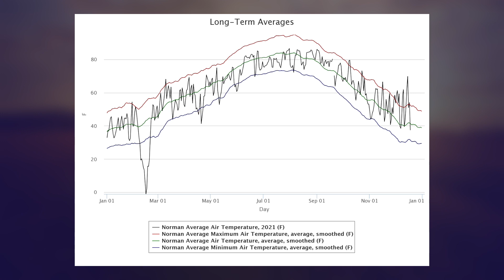Mesonet Roundtable 2021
Wes Lee talks about the unusual weather last year for Oklahoma and what we can expect in the winter of 2022.

Join us for SUNUP:
Saturday at 7:30 a.m. & Sunday at 6 a.m. on OETA-TV